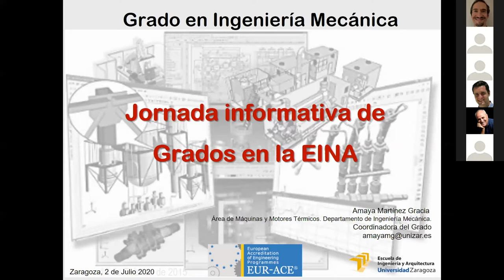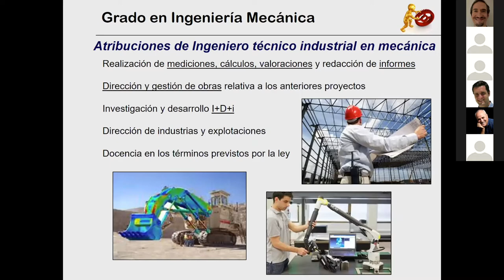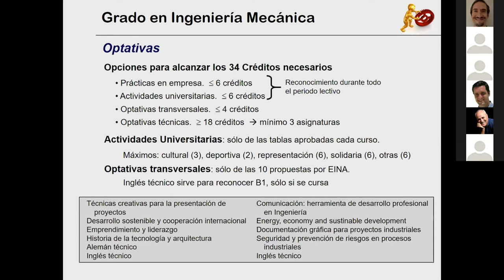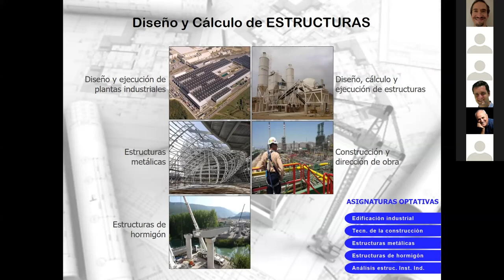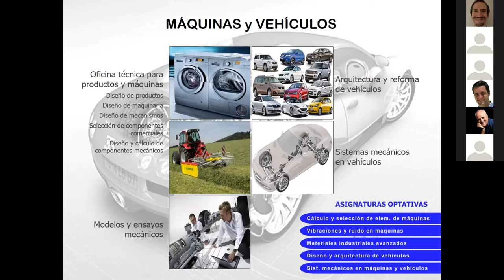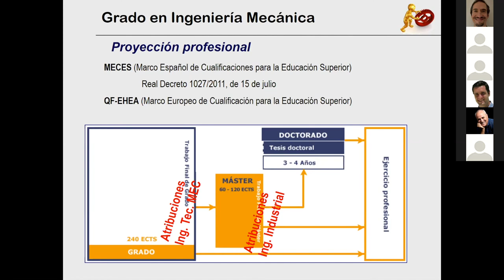Jornada Informativa de Grado en Ingeniería Mecánica